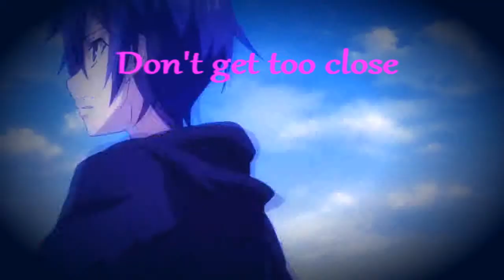Contest Runde 1(für Contest von SnowDiamond96)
Sry, musste den Song pitchen, weil er sonst nicht gegangen wäre. Ich hab das Lied genommen, weil es meiner Meinung nach am besten zu mir passt^^